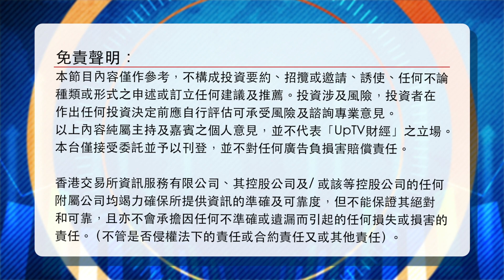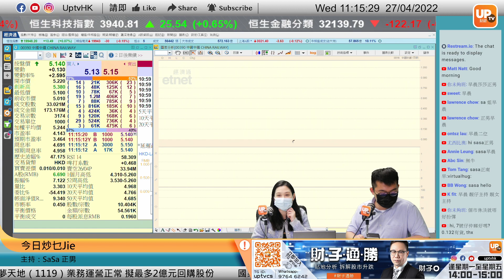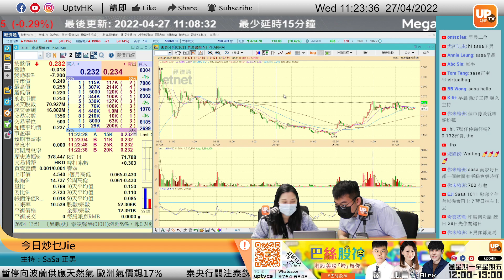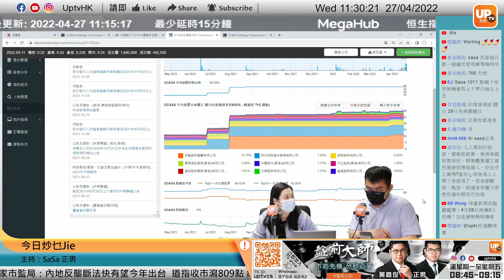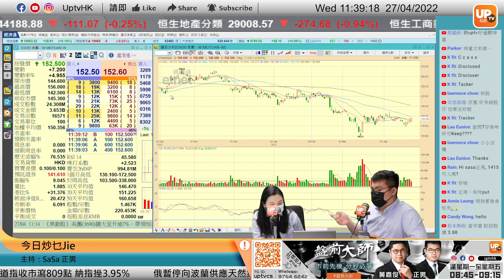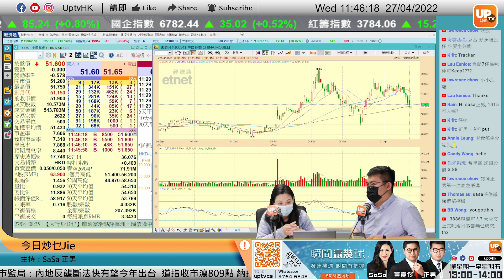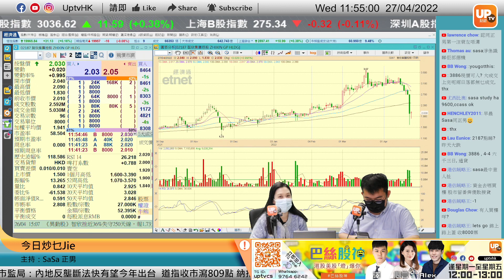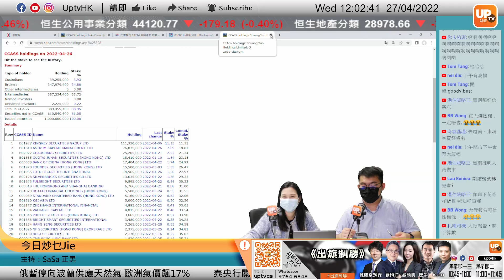期結將近大巿無力上 因為秋官效應？恒指上行阻力睇20,284點？《今日炒乜Jie》27/04/2022 主持：SaSa 正男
期結將近大巿無力上 因為秋官效應？恒指上行阻力睇20,284點？
《今日炒乜jie》
逢星期一、三至五，上午11：00 - 12：00 直播

個股時間：
00:00
01:00
08:00 中國中鐵 390
09:00 贛鋒鋰業 1772
13:00 阿里巴巴 9988 騰訊控股 700
15:45 泰凌醫藥 1011
17:20 雙運控股 1706
27:50 高偉電子 1415
31:40 美團－Ｗ 3690
32:30 海吉亞醫療 6078
36:35 長城汽車 2333
37:20 中遠海控 1919
44:35 年年卡 3773

▷ 牛牛號：UPTV財經 18213082
請多多支持各 UPTV主持
▷專家黃家俊 (黃家俊 Leo Wong)